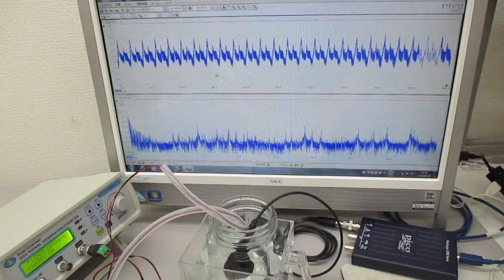超音波プローブを利用した超音波制御システム ultrasonic-labo